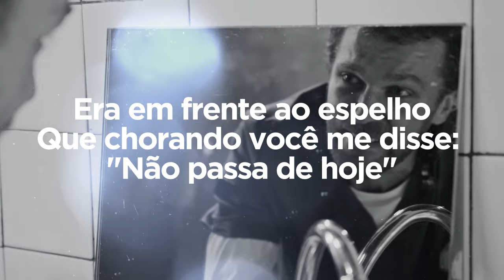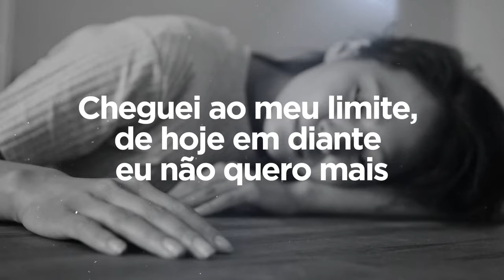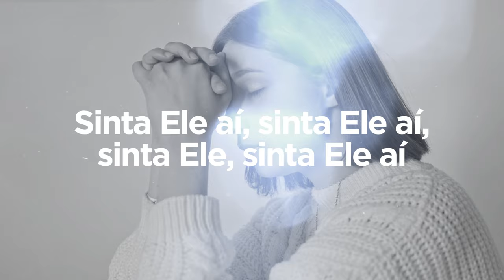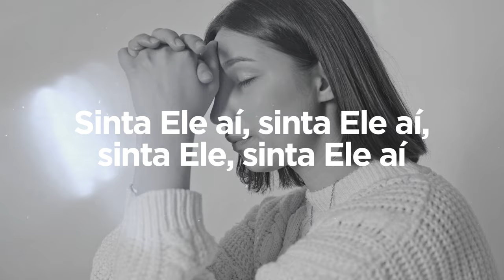Eurice Diniz - Se Eu Adorar (Playback)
Atenção povo de Deus! Chegou a hora de conferir o playback da canção "Se Eu Adorar", aprender a letra completa e compartilhar com todos os seus amigos e ministérios de louvor que você conhece. Assista agora esta versão instrumental, curta, comente e seja mais uma voz a adorar e bendizer o nome do nosso Deus!

☎️ FALE COM A ASSESSORIA DA EURICE DINIZ:
Para convidar Eurice Diniz para seus eventos, cultos e apresentações:

SE EU ADORAR

Ele me contou, da conversa de hoje trancada
naquele banheiro
Era em frente ao espelho
Que chorando você me disse: "Não passa de hoje"

É a última vez que eu vou caminhando até a igreja
É a última vez que eu dou a paz ao meu irmão
Cheguei ao meu limite, de hoje em diante eu não quero mais
Nem me dê oportunidade

Porque se eu adorar
Vai começar tudo de novo
Se eu adorar, eu vou sentir aquele fogo
Que queima a minha alma
Me faz sorrir, me faz chorar
E desse jeito eu não consigo Te deixar

Eu sei que o céu vai se abrir
Se eu adorar, os muros de bronze hoje vão cair
E a única solução pra eu resolver essa história
É deixar Tu trabalhar

Sinta Ele aí
Renovando a você, renovando a mim
Sinta Ele aí

Sinta Ele aí, sinta Ele aí, sinta Ele, sinta Ele aí

Compositora: Raquel Pereira